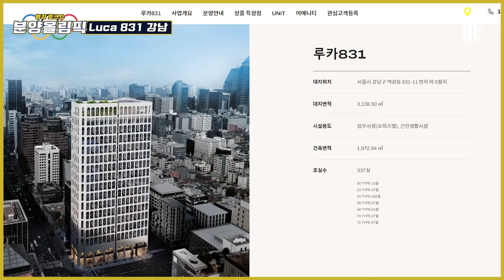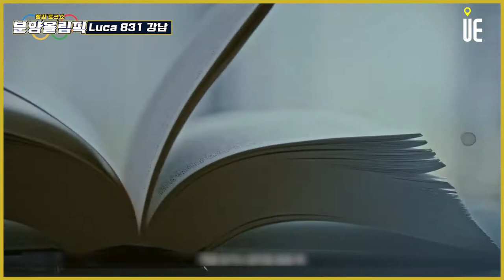호텔형 시설, 신혼부부나 고소득 1인가구 맞춤주거!! 강남역 '루카831' 칼루이스세대 주용남소장이 'luca831'의 시세를 슈퍼히어로급으로 분석한다!! 짜잔~~[분양올림픽]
[도시와경제]

호텔식 컨시어지 서비스는 물론, 스크린골프장, 헬스클럽, 조식서비스까지 제공 루프탑 수영장 등 호텔형의 시설을 차용
전용면적 고소득 1~2인 가구 수요에 적합한 전용 54.5㎡~71.6㎡로 공급될 예정

현대엔지니어링
2020 시공능력 평가 100대 건설사 중 7위 차지

5월 17일~18일 양일간 청약이 진행될 예정
모집공고 발표시 확정된 분양가 정보노출

소식통에 의하면 평당 약 1억 1,000만원으로 예측
루카831과 같은 고급오피스텔은 그 지역 랜드마크 아파트와 직접 경쟁이 가능한 대체상품 개념

이 지역의 아파트 시세 동향
서초그랑자이 25평형-전용 60㎡ 실거래가 20억원 기록
전용면적 기준 1억1,000만원↑
2021년 분양된 고급 오피스텔
원에디션 강남 @119백만
르피에드인강남 133백만
파크텐삼성 @119백만

루카831대비 역과의 거리 규모 열세

오피스텔은 아파트처럼 분양가상한제나 고분양가심사 적용X
아파트처럼 시세의 60~70%로 당첨되는 로또급 행운X

오피스텔은 청약통장이나 청약가점에 상관없이 지원가능
강남권 아파트 당첨을 바랐던 신혼부부나 고소득 1인가구에게 충분한 대안이
71.6㎡까지 나온다는 점 주목
오피스텔 소유시 아파트 청약 1순위 무주택 지위 유지

적용 법률에 의해서 분양가와 청약제도의 장단점이 동시 존재

■ 분양올림픽 ■
■ 쇼미더고민 ■
▶【토 일 오후 5시】
■ 어반스토리 ■
▶【특집편성】
■ 도시와경제 브이로그 ■
▶【대중없음】